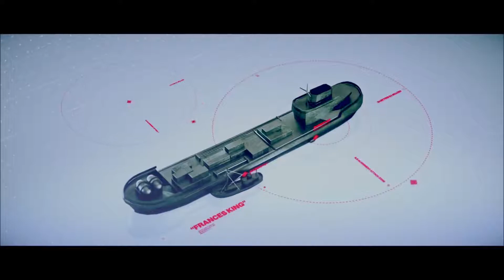מגלח חלק ונקי HITMAN 2 פרק 7